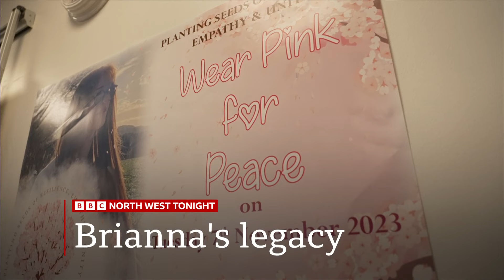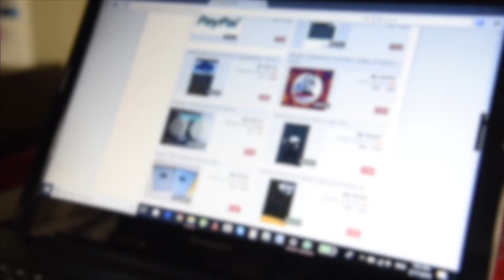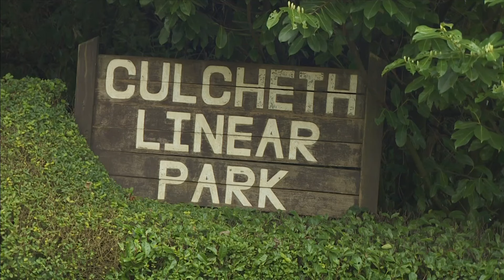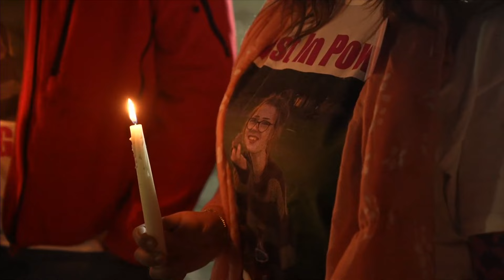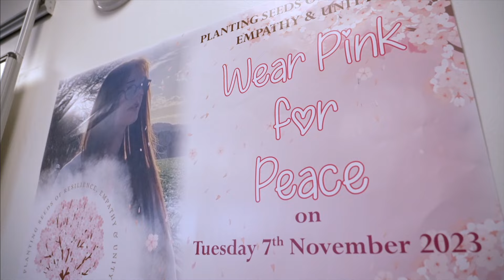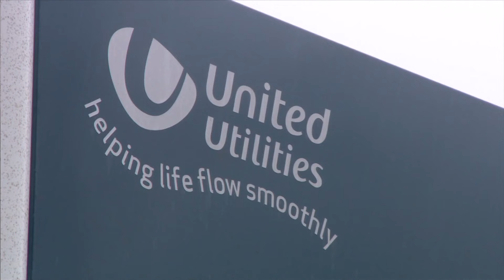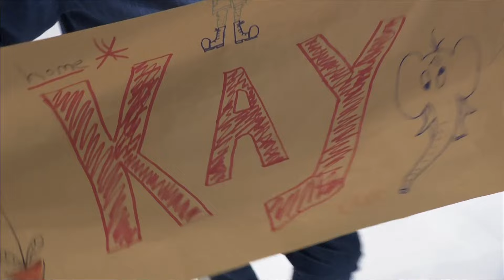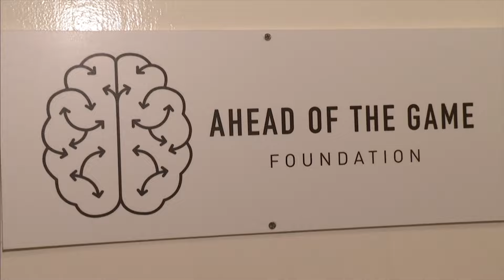BBC North West Tonight - Full Program - 20/12/2023 [1080p]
Presenter: Annabel Tiffin
Channel: BBC One NW HD
Program: BBC North West Tonight
Recorded With: VLC
Source: DVB-S2 -

- All content you see here is owned by the British Broadcasting Corporation & BBC News.